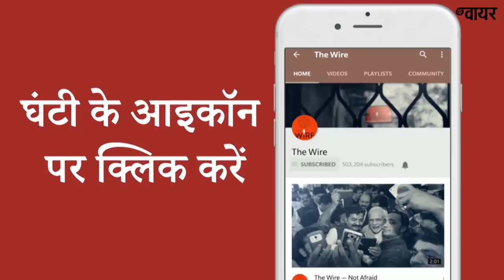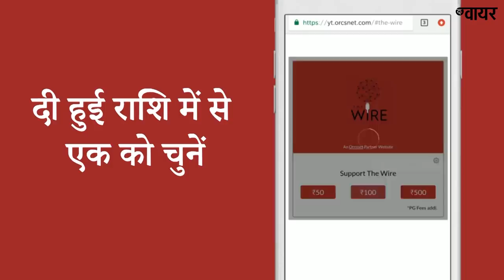No Bail: Is Sudha Bharadwaj Paying the Price for Fighting for Adivasi Rights?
सामाजिक कार्यकर्ता सुधा भारद्वाज, अरुण फरेरा और वर्णन गोंसाल्विस को जनवरी 2018 में महाराष्ट्र के भीमा कोरेगांव में हुई हिंसा के संबंध में माओवादियों से कथित लिंक होने के आरोप में 28 अगस्त 2018 को गिरफ़्तार किया गया था.